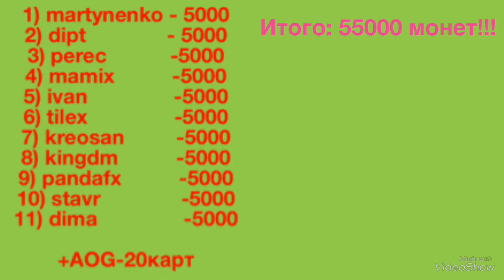Как заработать 55000 за 2 минуты? | HEADBALL 2